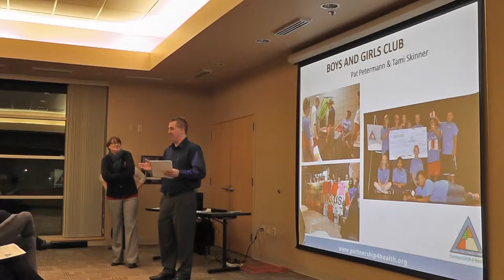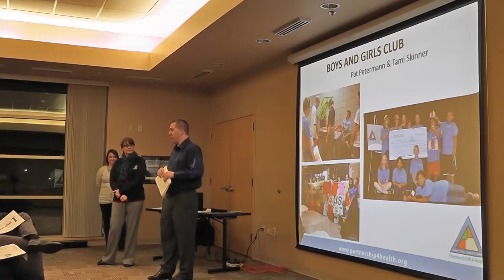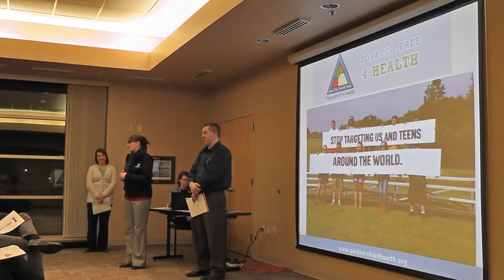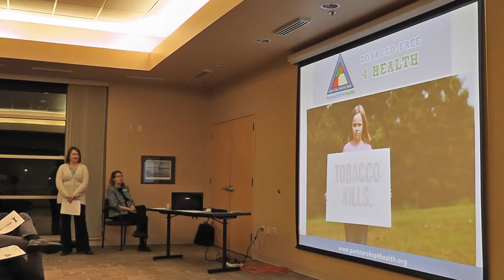Pat & Tami Boys and Girls Club